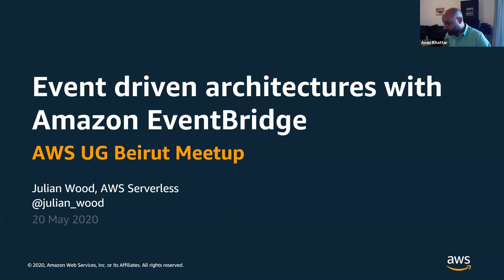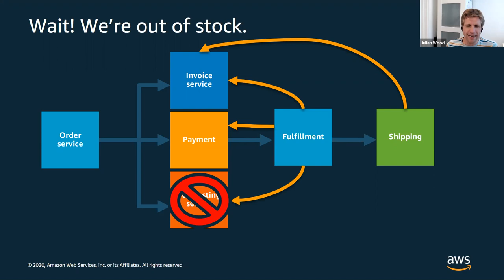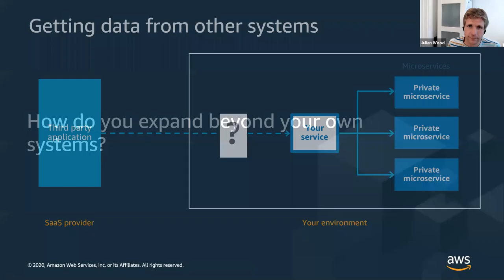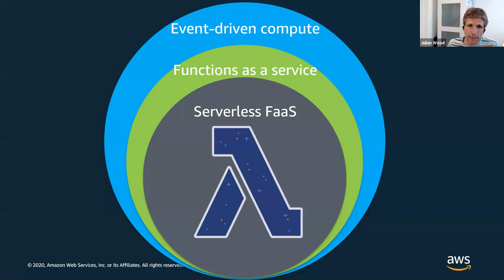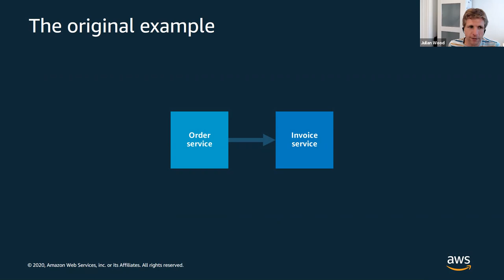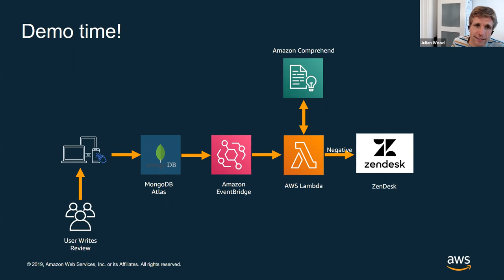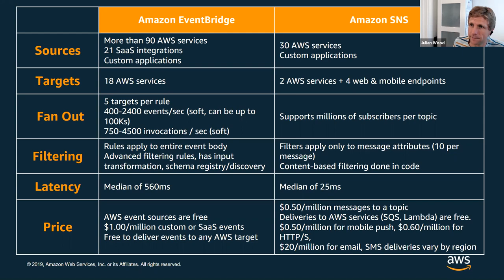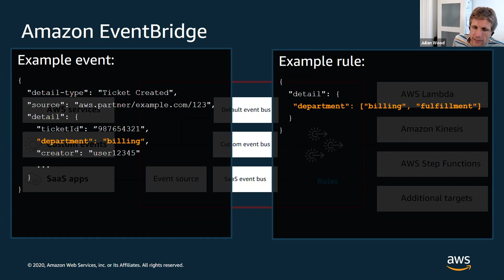AWS UG Beirut Meetup #11 Webinar: Event Driven Architecture with Amazon EventBridge by Julian Wood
This session from AWS User Group Beirut looks at how we can design and build a system comprised of microservices that interact solely via events. Amazon EventBridge will be the transit layer between “unconnected” components. We’ll look at event-based architecture versus more traditional service coupling such as web service endpoints and why you’d choose one over the other.

Speaker: Julian Wood AWS Serverless Developer Advocate

Host: Anas Khattar AWS User Group Beirut

***AWS User Group Beirut is a community-led group independent of AWS